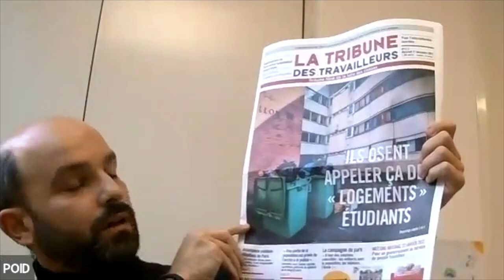Présentation de la Tribune des Travailleurs n°317